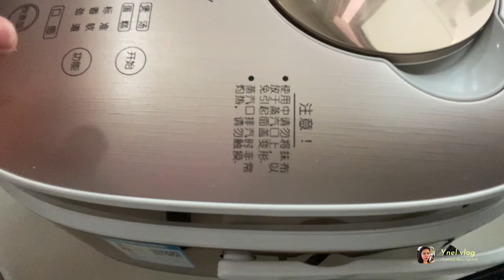Simpleng pagluto ng masarap na lunch